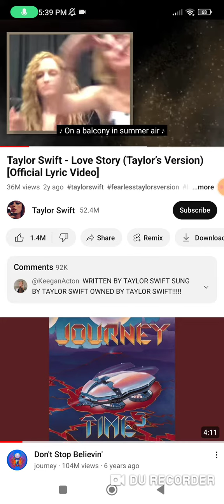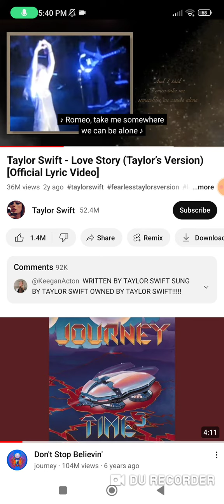Notes for Smash Hit 2 Writers by Anti Gavin Delano Siahaya (Lyric Video) part1